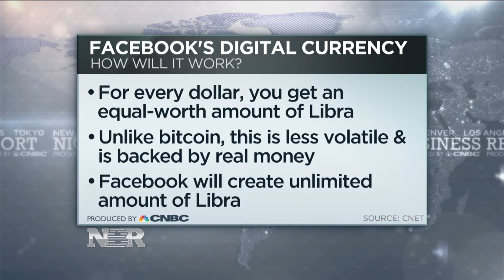Facebook Unveiled Digital Currency Called Libra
Facebook announces its own digital currency making a big push for it to go mainstream but how does exactly Libra work? We speak with CNET Senior Reporter, Ben Fox Rubin, who gives us a quick tutorial.